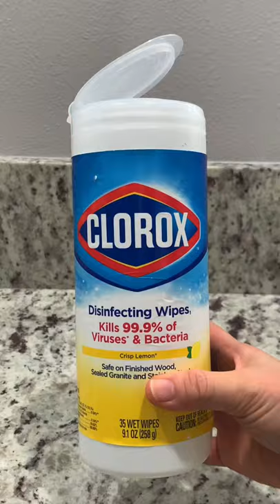Trash Bag Hack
Tidy up your space and store your trash bags using a plastic tube that you mostly likely already have in your home. It's an easy DIY project that makes your space more organized.  Try it today and let me know what you think about this simple trash bag hack in the comments!